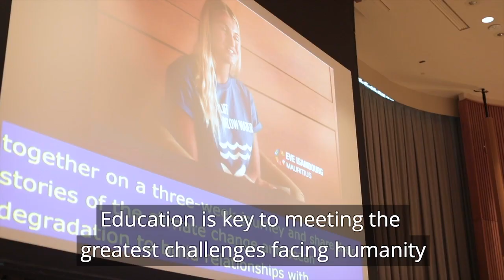Peace Boat's Ocean and Climate Youth Ambassadors Programme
Peace Boat’s Ocean and Climate Youth Ambassadors Programme is an educational programme aimed at capacity building and awareness raising. It was first held in 2017, launched at the United Nations Ocean Conference and recognized by the COP23 Presidency Secretariat as an Endorsed Event of COP23. The programme brings youth leaders from states on the front line of climate change and marine degradation to travel onboard Peace Boat's ship. It has the dual educational purpose of capacity building for the young leaders from small island states and education and awareness raising for the people they engage with during the voyage.